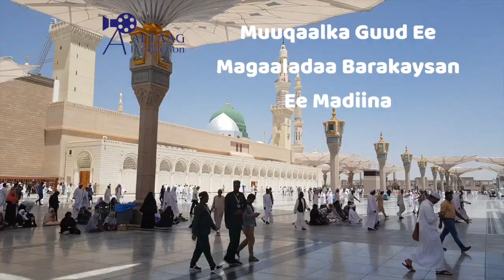Muuqaalka Guud Ee Magaalada Barakaysan Ee Madiina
Markaad tagtid waxaad dareemaysaa inaad joogtid dhul barakaysan,xasiloon oo cimilo fiican...